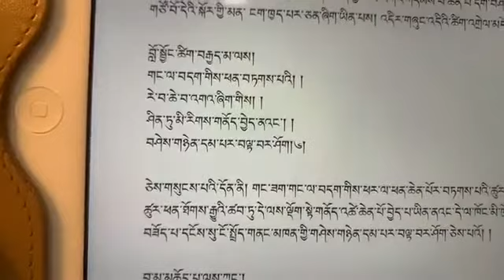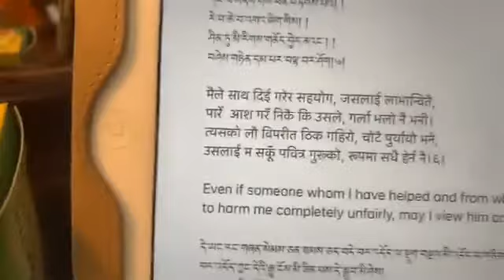शेर्पा भाषा Part-6 བློ་སྦྱོང་ཚིག་བརྒྱད་མ། mind Training मतिशोधन by खेन्पो ङावाङ् साङ्गे।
शेर्पा भाषा Part-6 བློ་སྦྱོང་ཚིག་བརྒྱད་མའི་དོན་འགྲེལ། Eight Verses of Training the Mind अष्टश्लोकी मतिशोधन अभ्याश
प्रवचक : श्रद्धेय खेन्पो (आचार्य) ङावाङ् साङ्गे।
भाषा:-शेर्पा भाषामा धार्मिक प्रवचन
सुन्नुस-धारण-र-पालन_गर्नुस्।
शार्वी रिग्शुं लोब्ड्राको फेसबुक पेजबाट प्रत्यक्ष प्रसारण
ཐད་བཏོང། ཤར་བའི་རིག་གཞུང་སློབ་གྲྭའི་ངོ་དེབ་ཐོག།
བསླབ་གཞི། བློ་སྦྱོང་ཚིག་བརྒྱད་མའི་དོན་འགྲེལ།
འཆད་ཁྲིད་གནང་མཁན། མཁན་པོ་ངག་དབང་སངས་རྒྱས།
སྐད། ཤར་པའི་སྐད།
ཕྱི་དྲོ་ཆུ་ཚོད་ ༡:༣༠ ནས་ ༢:༣༠ བར།
ཉིན་ ༦པ།

བློ་སྦྱོང་ཚིག་བརྒྱད་མ་ལས།
གང་ལ་བདག་གིས་ཕན་བཏགས་པའི། །
རེ་བ་ཆེ་བ་འགའ་ཞིག་གིས། །
ཤིན་ཏུ་མི་རིགས་གནོད་བྱེད་ནའང༌། །
བཤེས་གཉེན་དམ་པར་བལྟ་བར་ཤོག།༦།

मैले साथ दिई गरेर सहयोग, जसलाई लाभान्वितै,
पारेँ  आश गरेँ निकै कि उसले, गर्ला भलो नै भनी।
त्यसको लौ विपरीत ठिक गहिरो, चोटै पुर्यायो भने,
उसलाई म सकूॅं पवित्र गुरूको, रूपमा सधै हेर्न नै।६।

Even if someone whom I have helped and from whom I harbor great expectations were to harm me completely unfairly, may I view him or her as a hallowed teacher.(6)